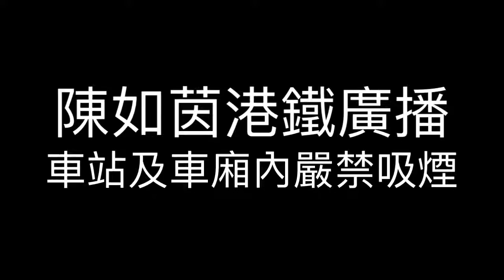陳如茵港鐵廣播 - 車站及車廂內嚴禁吸煙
因為MTR Announcements Express沒有上載車站及車廂內嚴禁吸煙，所以改由Enoch Hui 2上載